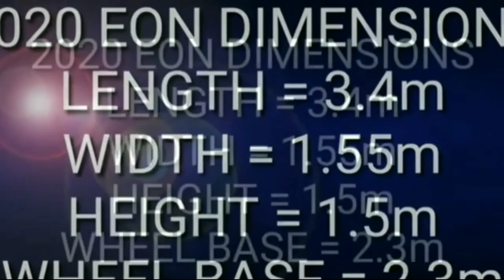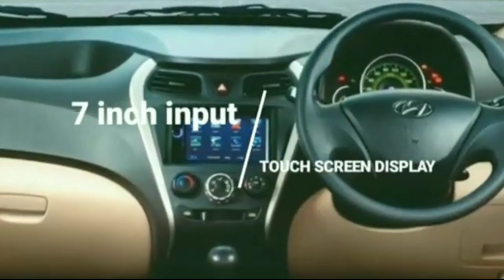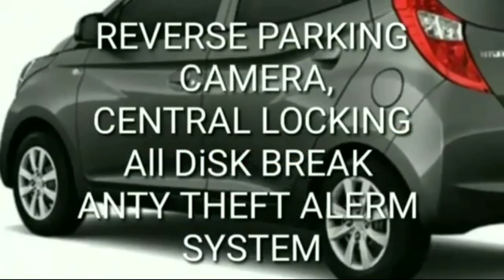New 2021 Hyundai Eon mini Car Launch Price Facelift Features Updates Details Specifications Review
New Best 2021 Upcoming Updated Cars
New 2021 Tata Blackbird Suv